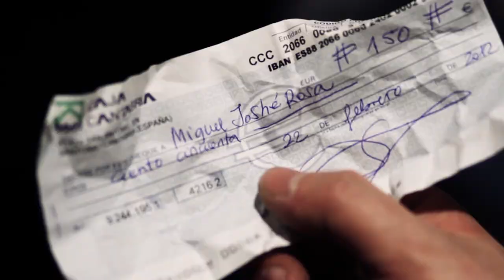"Mike Rose"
Corto resultado del trabajo realizado por los participantes del segundo taller "No te cortes en La Central" organizado en el mes de febrero de 2012 e impartido por la productora Frunfo Films. Dirige Felipe Gómez-Ullate.